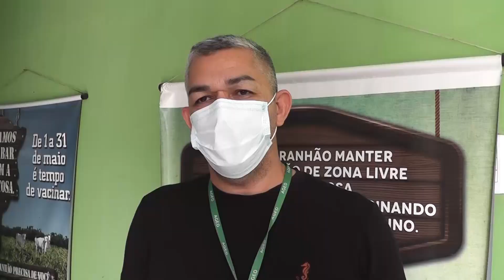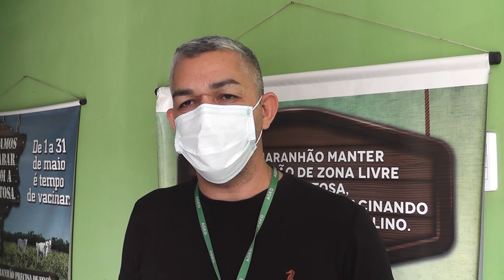TV Remanso - CONVOCAÇÃO DOS CRIADORES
Por conta da falta de imunizantes, muitos criadores de rebanho bovino e bubalino deixaram de vacinar os animais no prazo estipulado. Por conta disso, a AGED está convocando a todos para a assinatura de um termo de compromisso para realizar a vacinação.